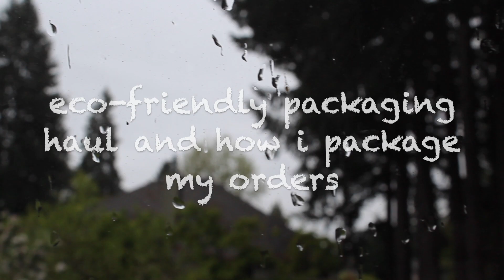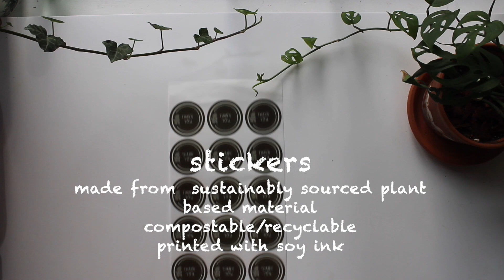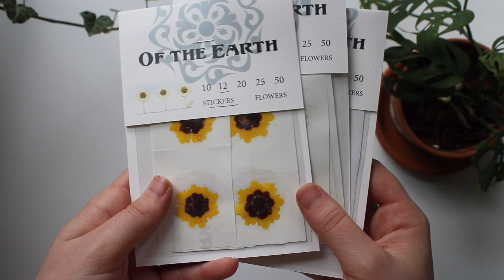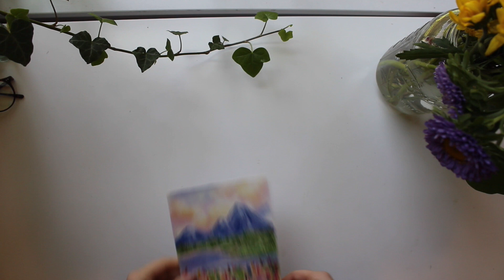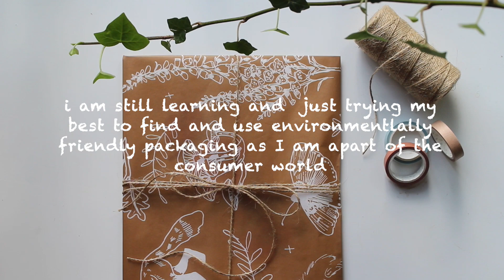Eco Friendly Packaging Haul and How I Package My Products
In this video I share about the new eco-friendly packaging (some of which I designed) I will start using in my shop as well as show you how I package all of my products from my online shop!

***Noissue***: UPDATE: I no longer find Noissue a company that aligns with my values in regard to being holistically eco-friendly and will no longer be purchasing from them in the future.